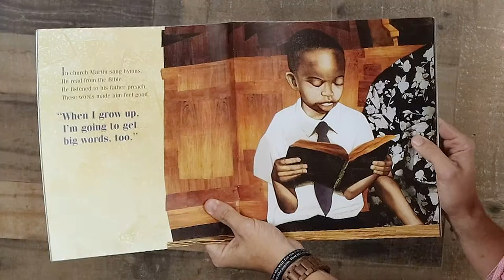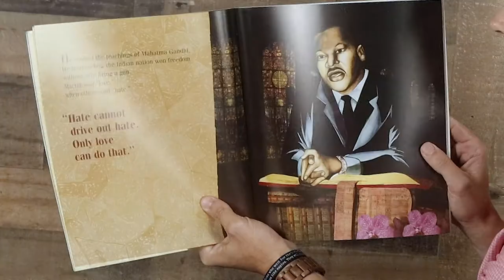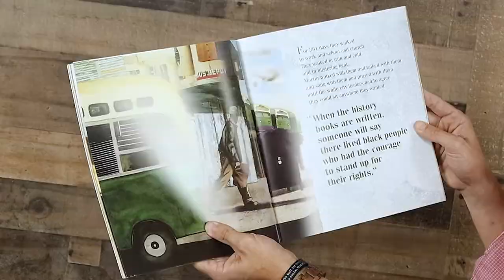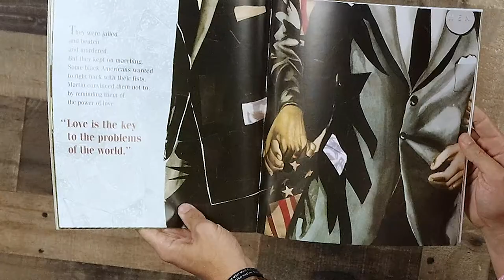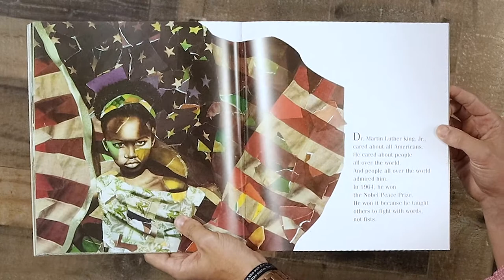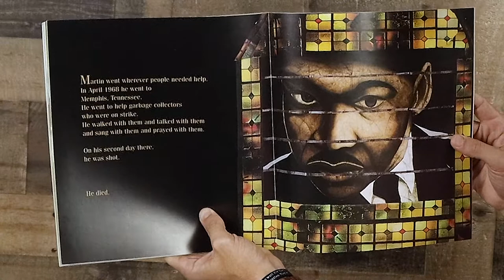Martin's Big Words read by Orlando Pastor Garry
📖 Martin's Big Words: The Life of Martin Luther King Jr., read by Orlando Pastor Garry Abbott.

Last year we recorded Pastor Garry Abbott reading “Martin’s Big Words,” and we're looking forward to reading it alongside you again this year.

This important book by Doreen Rappaport uses Dr. King's own words to document the injustice he witnessed and experienced. It also shows Dr. King's deep-rooted faith in God, the opposition he faced, and the work of the Civil Rights movement that continues to this day.

We highly recommend this true story for children in preschool and elementary grades. We encourage you to listen along with your children. As you help your family process Dr. King's death and the acts of violence documented in Martin's Big Words, reference the conversation tips below…

🧡 Invite your kids to tell you what they’ve already seen or heard.
🧡 Listen when your kids share and help them name the emotions they’re experiencing.
🧡 Share additional facts as are age-appropriate.
🧡 Pray together for our nation and community.